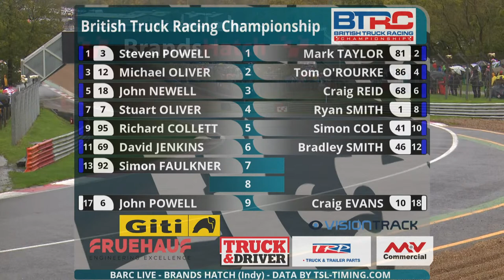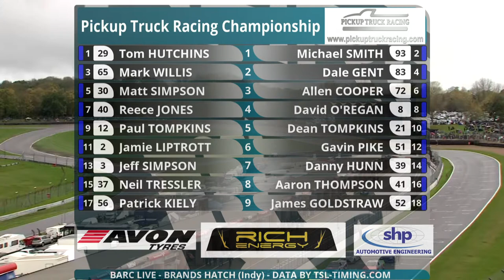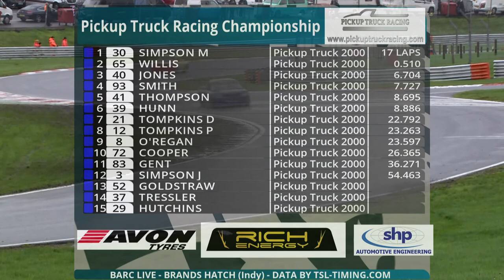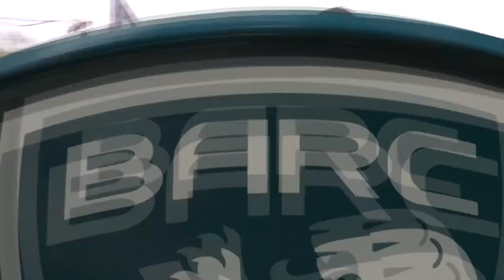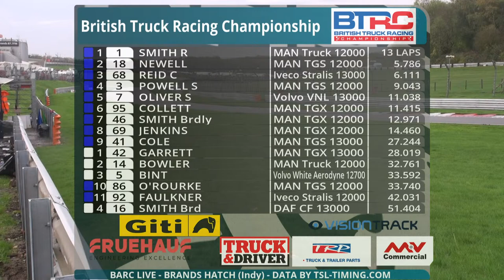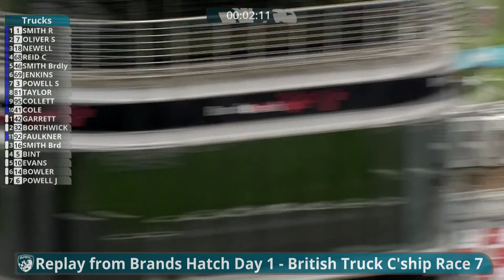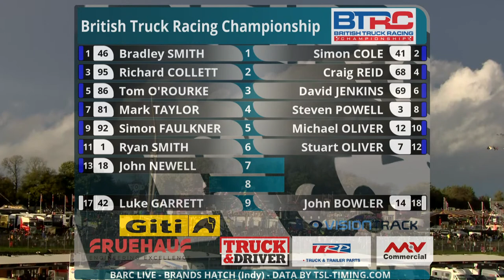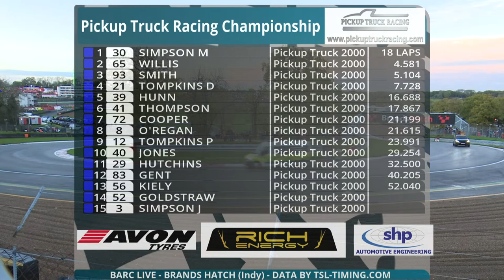BARC LIVE | Brands Hatch | November 6 2022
The British Automobile Racing Club is back at Brands Hatch for what promises to be another action-packed, title deciding day.

With champions to be crowned, the action is set to be unmissable from the likes of the British Truck Racing Championship, MINI CHALLENGE Trophy, Pickup Truck Racing Championship and Mini 7 Racing Club Winter Championship.